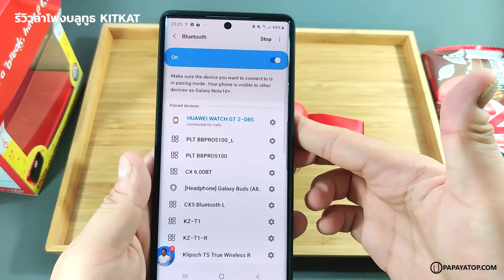รีวิว ลำโพง Kitkat ของแท้จาก 7-Eleven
ตามเทรนด์หน่อยนะ กล้องก็รีวิวยาก เอาลำโพง Kitkat มาละกันครับ ค่าตัว 245 บาท ในกล่องมีขนม Kitkat ซองใหญ่ + ลำโพงบลูทูธ 1 ตัว รองรับการต่อ AUX, MicroSD รวมถึง USB คุณภาพเสียงตามราคาเลย 555

มีให้เลือก 3 สีสัน (ขาว เทา ดำ) ลองหาซื้อได้ที่ 7-Eleven ครับ